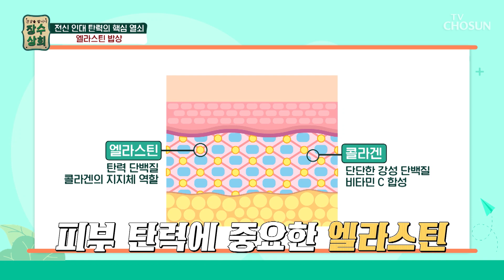인대 탄력을 위한 엘라스틴 꽉 잡는 백 점짜리 건강 밥상😋 TV CHOSUN 20230823 방송 | [장수상회] 50회 | TV조선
엘라스틴 & 콜라겐 풍부한 밥상과 ‘말 엘라스틴’으로 탄력 충전